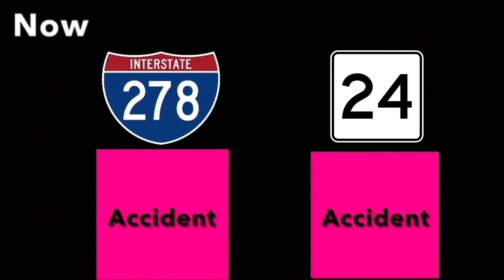Chillbillie - Beach Street Music (Aired September 2011)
September 2011 Playlist *Please refrain from requesting any assets or asking any questions about them or they will result in comment deletion*